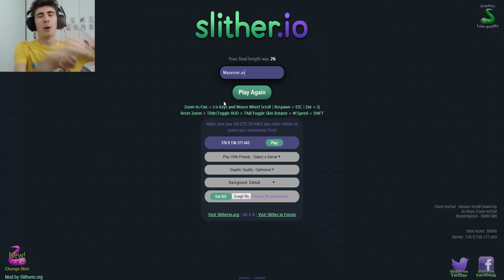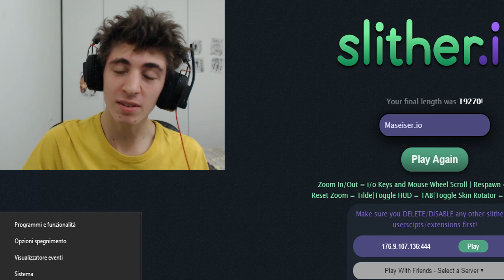SLITHER.IO - LA MORTE PIÙ STUPIDA DELLA STORIA.